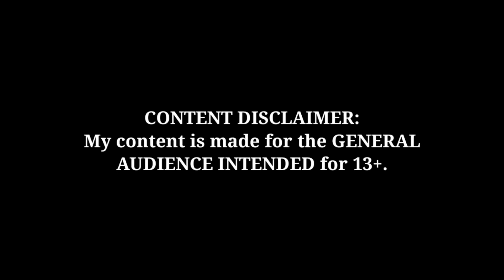The Devil Dragon! BANE DIABOLOS vs TYRANT DRAGON ベイブレードバーストダイナマイトバトル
A 3 point match between Delta's Bane Diabolos and Drum's Tyrant Dragon!

What shops can I suggest?

Beyblade
Metal Fusion
Metal Masters
Metal Fury
Shogun Steel
Beyblade Burst

ベイブレードバーストGT(ガチ)
ベイブレードバーストDB(ダイナマイトバトル)

Takara Tomy
Hasbro
Sonokong
Flame Brand
MQ Brand
S3 Brand
SB Brand
TD Brand

Beyblade Contents
Beyblade Mods
Beyblade News
Beyblade Updates
Beyblade in Real Life

Armor
Base
Chip
Chassis
Driver
Forge Disc
Gachi Chip
Layer Weight
Ring